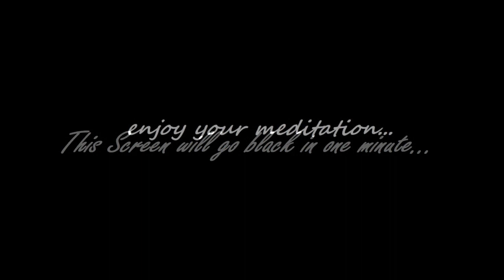Deep Green Noise - 20 Minutes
In audio engineering, electronics, physics, and many other fields, the color of noise or noise spectrum refers to the power spectrum of a noise signal (a signal produced by a stochastic process). Different colors of noise have significantly different properties. For example, as audio signals they will sound different to human ears, and as images they will have a visibly different texture. Therefore, each application typically requires noise of a specific color. This sense of 'color' for noise signals is similar to the concept of timbre in music (which is also called "tone color"; however, the latter is almost always used for sound, and may consider very detailed features of the spectrum).

Green noise is a variation of white noise in the middle of the spectrum and as its name suggests, many of the sounds are what we would consider nature. Some great examples of green noise can be the sound of water on a beach, or trickling waterfalls – anything that is attuned to nature and promotes relaxation. If you are struggling with stress in everyday life, this type of noise could help restore some sense of calm.

Enjoy this Meditation Video from TaBobTa Wellness Sound Therapy to start or reset your day.

Meditate with the Color of Noise to guide you...

00:00:00 - 00:30:00 --- Deep Green Noise.

Let TaBobTa Wellness Sound Therapy help you obtain your deepest ever meditation with The Sound of Deep Green Noise.

TaBobTa Wellness Sound Therapy is on YouTube for white noise, background and nature sounds to help you sleep, study or meditate.

The ambient sounds offered by the TaBobTa Wellness Sound Therapy channel are purely for amusement and are not intended to treat any medical or sleep issues. Please see your doctor if you consistently have trouble falling asleep, experience fitful or restless sleep, or have prolonged ringing in your ears.